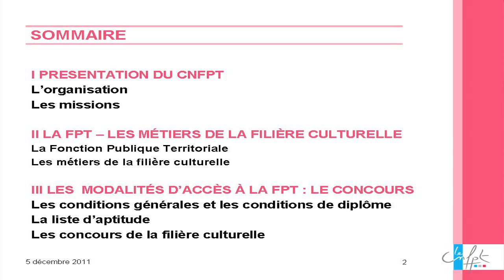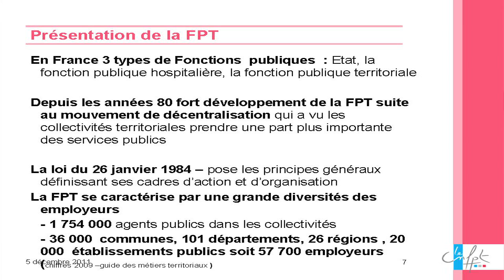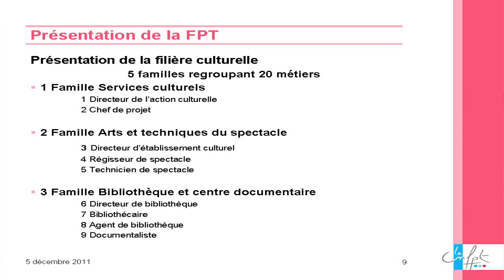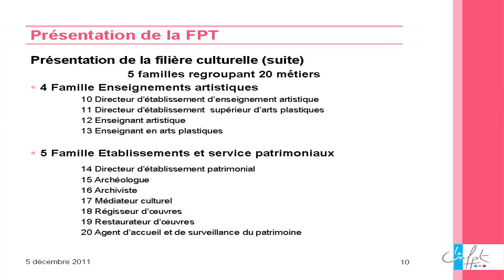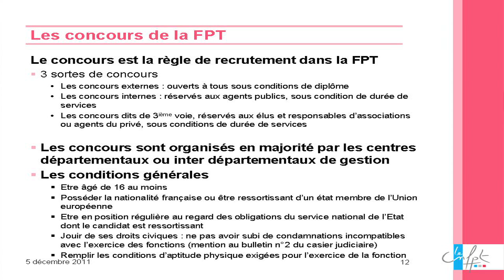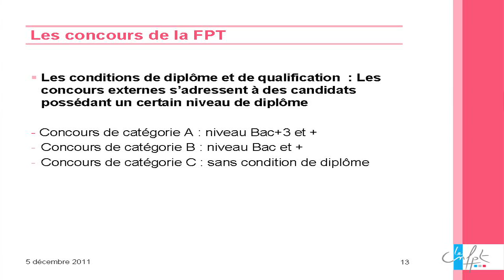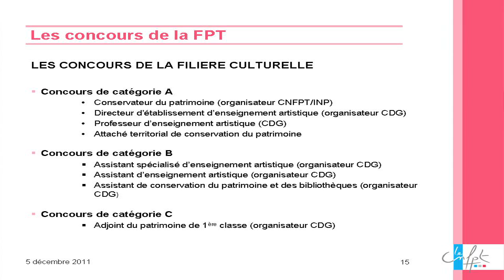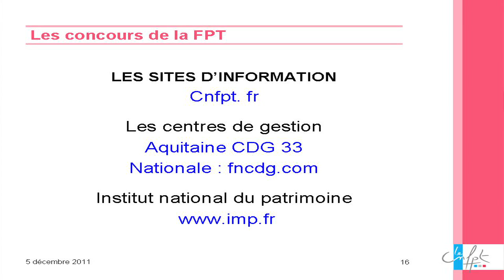Rencontre avec Françoise de Meyer (CNFPT)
Animée par Elisabeth Magne, département des Arts

 Tout savoir sur :

la fonction publique territoriale (CNFPT) ;

les métiers des arts et de la culture :

          * quels sont-ils ? comment s'y préparer ?

          * quels concours ?